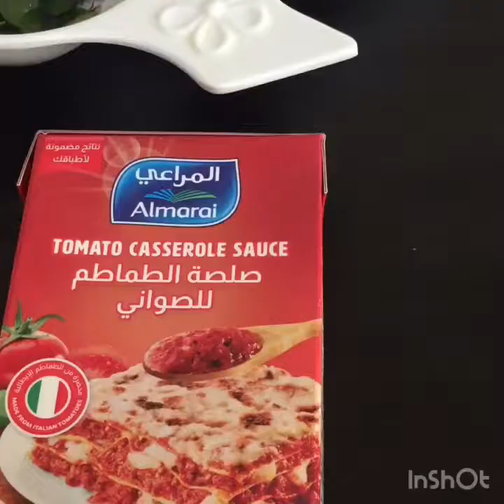BUTTER CHICKEN YUMMY 😋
Ingredients
1. Chicken - 1kg
~ For marination
2. Chilly powder - 1tbsp
3. Turmeric powder - 1tbsp
4. Cornflour - 1tbsp
5. Egg - 1
6. Salt - as required
~For Masala
7. Onion - 2 chopped
2. Tomato - 1 big
3. Garlic - 3 cloves
4. Ginger - one piece
5. Green chilly - 4
6. Curry leaves
7. Tomato paste - 2tbsp
8. Butter
9. Chilly powder
10. Turmeric powder
11. Coriander powder
12. Pepper powder
13. Garam masala
14. Kasuri methi
15. Salt
16. Cashew nuts - soaked in water.
17. Fresh cream - 2tbsp

Process
1. Marinate chicken using ingredients from 2 to 6.
2. Heat a pan. Melt some butter. Add onions and saute well.
3. Add ginger, garlic, greean chilly and saute well.
4. Add ingredients from 9 to 15. Mix and saute well
5. Next add curry leaves, tomato and tomato paste. Saute untill tomatoes are cooked well.
6. Now transfer the masala into a bowl and allow it to cool completely. Once its cooled grind the masala into a smooth paste in a mixer.
7. Also grind the soaked cashew into smooth paste
8. Heat oil in a pan and half fry the marinated chicken pieces
9. Next heat butter in pan. Add curry leaves and kasuri methi. And stir.
10. Also add the grinded masala paste and fried chicken pieces. Bring it to boil.
11. Add cashew paste and mix well.
12. At last add little kasuri methi and fresh cream. Before it boils completly off the flame.
Tasty butter chicken is now ready to serve.